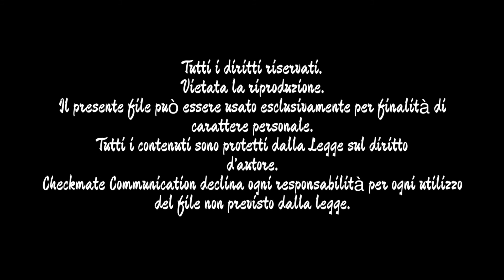Scarabello, lo scarabeo che salvò il mondo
“La magica storia di Scarabello, lo scarabeo che salvò il mondo”, è una favola che racconta le vicende di uno scarabeo parlante che compie imprese straordinarie con l’aiuto del sole, da cui prende la sua forza, per impedire all’ uomo di danneggiare la natura.
Il simpatico animaletto nasce dall’idea dall’artista lucano Mario Bochicchio, pittore  e vignettista.
Scarabello è una favola che mira a sensibilizzare i bambini, al rispetto dell’ambiente e di ogni altra forma di vita in natura.
Per diventare custodi dell'ambiente i bambini hanno bisogno di nuove storie e nuovi eroi che si facciano portavoce di un messaggio potente, quello della speranza per un futuro migliore.
Le favole, sono di enorme supporto al ruolo genitoriale. Istruiscono, guidano e incoraggiano il bambino ad intraprendere scelte e ad affrontare le avversità. I bambini di oggi saranno adulti consapevoli domani e il nostro pianeta ha bisogno di amore e collaborazione per vivere a lungo.

Disponibile anche in versione E-Book su Amazon Kindle
Un prodotto Checkmate Communication - Advertising & Marketing